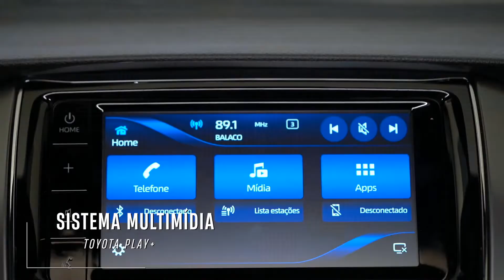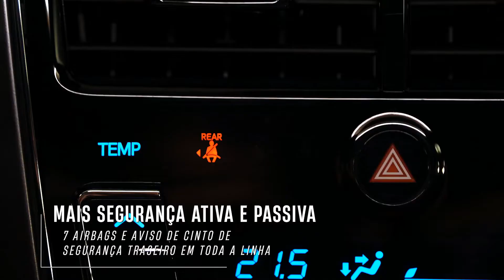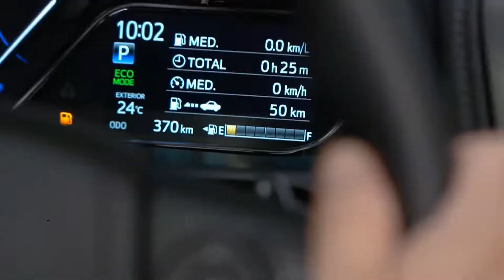New 2023 Toyota Yaris Revealed First Look!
Toyota do Brasil presents the Yaris 2023 line, both in hatch and sedan bodywork. Produced at the factory in Sorocaba, SP, the Yaris 2023 arrives with major safety improvements and a five-year factory warranty offered by the brand.

The 2023 Yaris range comes in three trim versions: XL, XS and XLS, all equipped with the seven-speed CVT automatic transmission. In addition, all versions now have only the 1.5L flex Dual VVT-i engine. This engine is capable of producing up to 110 hp at 5,600 rpm and 14.9 kgfm of torque when fueled with ethanol. In gasoline, however, there are only 105 hp at 5,600 rpm and 14.3 kgfm of torque.

In terms of efficiency, according to Inmetro, with ethanol, the Yaris hatch configuration does 8.8 km/l in the city and 10 km/l on the highway, while the sedan, also with ethanol, does 9.0 km/l in the city and 10.6 km/l on the highway.

The design update was punctual, receiving new front bumpers. In addition, all versions now have LED DRL. And exclusively on the XLS version, the fog lights are now LED and the wheels receive a new dual tone design.

Internally, the 2023 Yaris receives new fabric and leather patterns for the seats. In addition, the model adopted a new 7-inch touchscreen multimedia center, compatible with Android Auto and Apple Carplay, and two new USB ports for rear passengers. It also receives new automatic and digital air conditioning in the more expensive versions.

There is something new in safety: now in all versions the model has traction and stability control, hill climb assistant, ABS brakes with EBD and BAS, three-point seat belt and headrests for all occupants and ISOFIX. In addition, they receive seven airbags (one knee, two front, two side and two curtain) and seat belt warnings for rear passengers. For the XS and XLS versions, two important Toyota active safety systems were also incorporated: pre-collision system and lane avoidance warning.

The 2023 Yaris is available in red (for hatchback), polar, granite grey, new moon silver, infinity black, titan blue and lunar white for all versions.

Standard equipment for each version:

THE XL version comes as standard, items such as: manual air conditioning, electric power steering, perimeter alarm, 7 airbags, traction and stability control, hill climb assistant, ABS brakes with EBD and BAS, three-point seat belt (with unbuckling) and head restraints for all occupants and ISOFIX. It also has a warning of headlights on and doors open, automatic door locks (from 20 km/h), rear window defroster, Intermittent windshield wiper, seats and doors with fabric finishing, electric exterior mirrors in color and integrated flashing, 15″ steel wheel, electric trunk opening, key with integrated commands: opening and locking of doors and alarm, adjustable seats and steering column, on-board computer with 12 functions, central console with two illuminated cup holders and storage compartment with lid, 2 rear USB ports (charging), halogen headlights, economy indicator on the dashboard, LED daytime running light, individual reading light for driver and front passenger, Hood Noise, Eco/Sport driving mode selection, Instrument panel with Optitron technology, Sun visor with mirror for driver and passenger, four speakers, 7 inch touchscreen, compatible with Android Auto and Apple Carplay, Front and rear power windows with anti-smash and steering wheel with audio controls and on-board computer.

Price:
Yaris Hatchback XL - BRL 92,190.00
Yaris Hatchback XS - BRL 101,490.00
Yaris Hatchback XLS - BRL 112,690.00
Yaris Sedan XL - BRL 96,390.00
Yaris Sedan XS - BRL 104,990.00
Yaris Sedan XLS - BRL 116,990.00